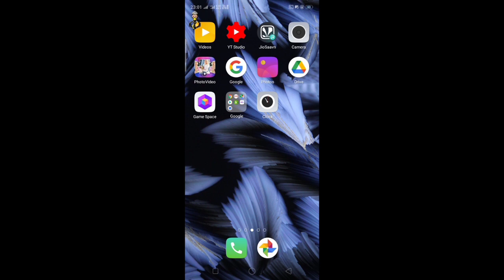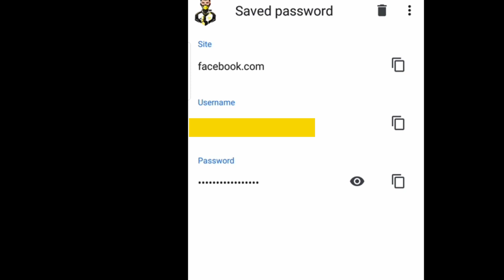Free fire hacked id recovery 2021 free fire hacker,free fire id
👉MY PHONE SPECIFIC👇

DEVICE NAME-OPPO A5S
RAM-2GB
ROM (internal storage):-32GB
I Am a mobile player If you want to play with me So my UID is here😀

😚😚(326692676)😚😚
 Aur agr tumhe meri guild Me ana hai to kuch Requirements nai hai aa sakte ho
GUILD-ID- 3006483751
YE TAG SIRF VIDEO KE REACH KE LIYE HAI TO IGNORE KRO AUR VIDEO KO ENJOY KRO:)😁😁😁😁